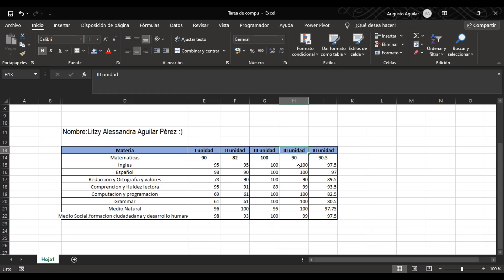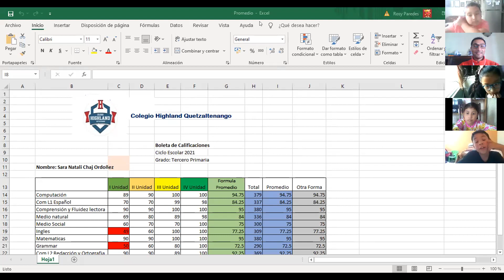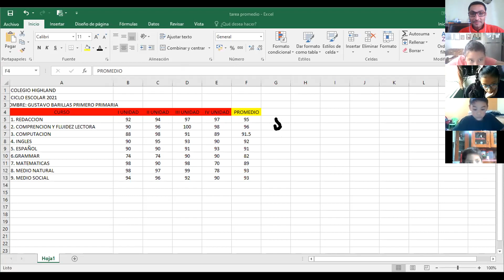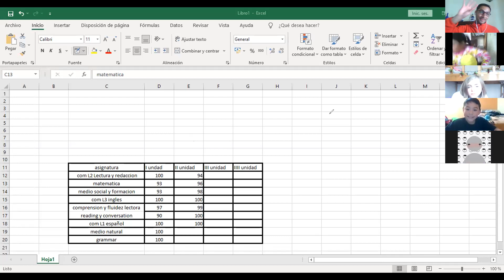Tarea y dudas primaria menor jueves